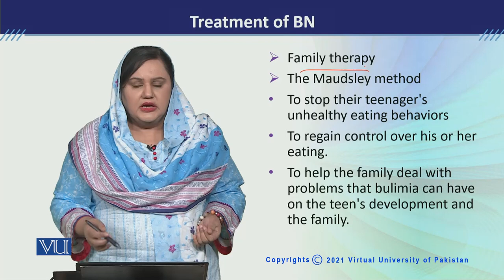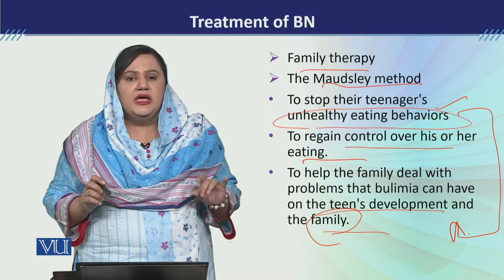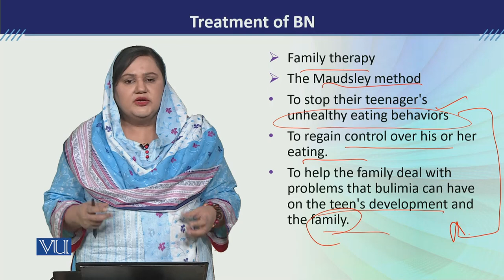PSY613_Topic226 | Developmental Disorders